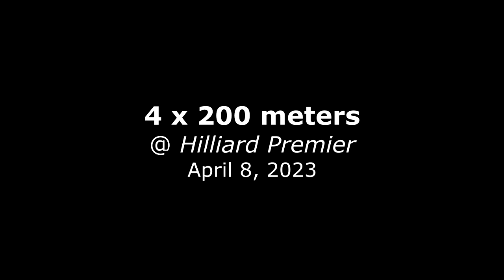Kilbourne's 4 x 200 @ Hilliard Davidson (April 8, 2023)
* Recorded & edited by: La'Mier T. for Family Photography.
** This video contains NO audio